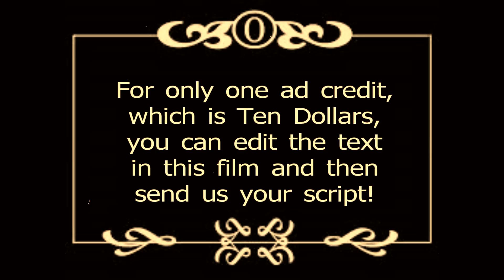Customize a silent film style message for your business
To get a custom copy of this style video made for your business, product or service, purchase one ad credit then send your script But Please No adult-censored material, alcohol promotion, gambling related, illegal or band content.